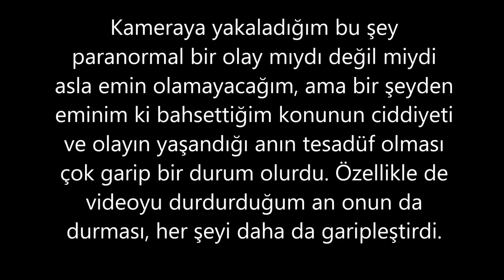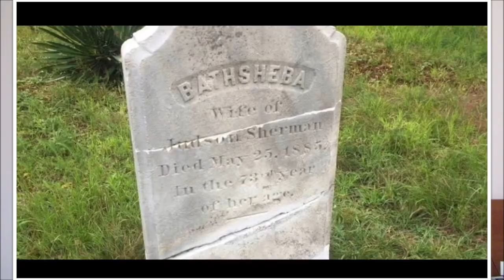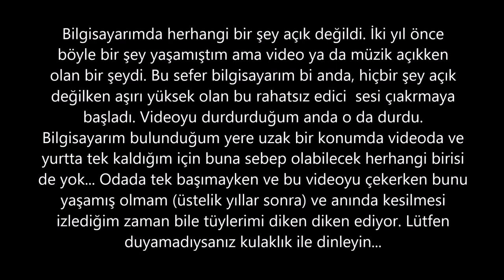KORKU SEANSI GERÇEK HİKAYESİ | Sezgi Aksu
DOLAP Bu videoda yaşadığım şeyin hala etkisindeyim. Bunun sebebi bilgisayardaki bir arıza da olabilir elbette fakat videoyu izlediğinizde neden bu kadar korktuğumu ve neden paranormal olduğunu düşündüğümü anlayacaksınız. Bu olay dışında bana film ve hikayesi hakkında düşündüklerinizi de lütfen yorumlarda belirtmeyi unutmayın. İyi seyirler.